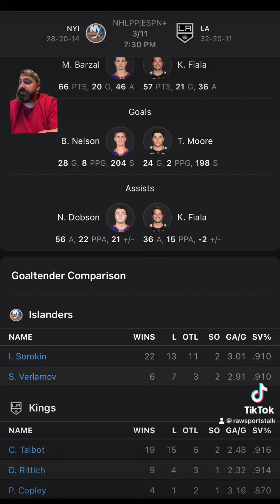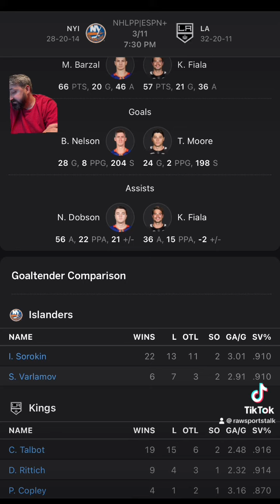LA Kings VS New York Islanders: NHL Sports Betting Info for 3/11/24